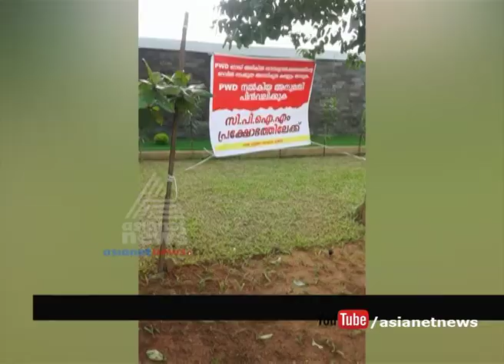Asianet News Impact : Govt intervention on CPM threats of Businessman in Thrithala Palakkad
Businessman alleges CPM threats to his Business in Thrithala Palakkad. Govt decided on intervention on this issue